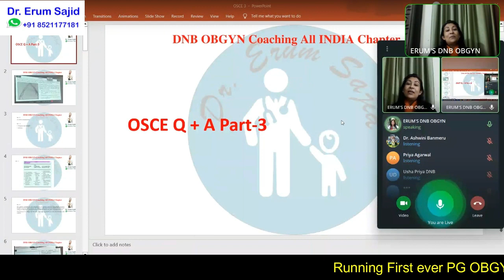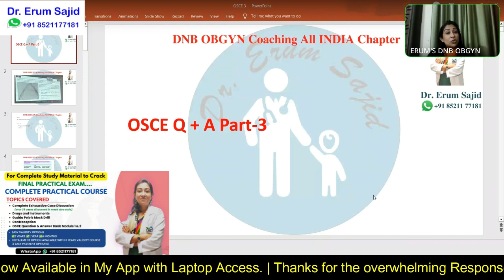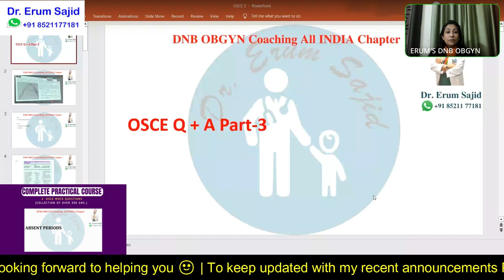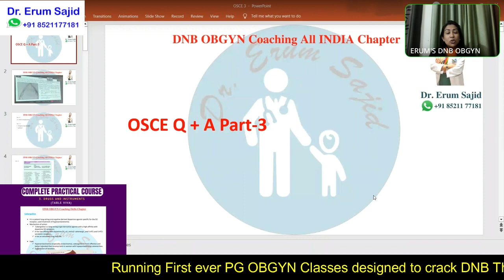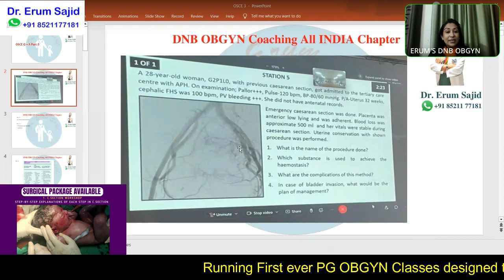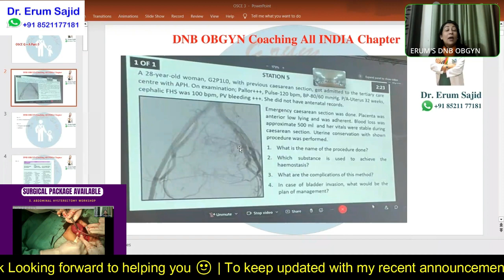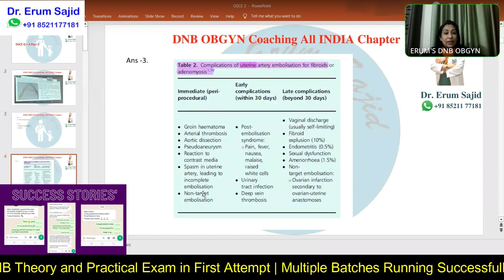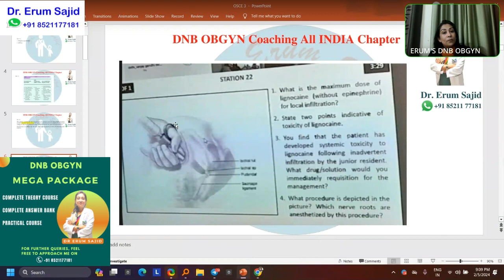OSCE Exam Ques. (Part-3)| DNB Theory Class | DNB OBGYN coaching All India chapter| OBGYN Live Class